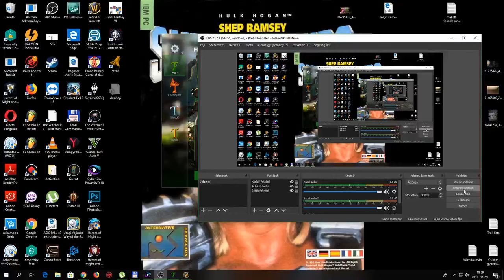Evermoon WoW - Gnomes Death 05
Berni visszatérésével folytatódik a sorozat, az 5. résszel.